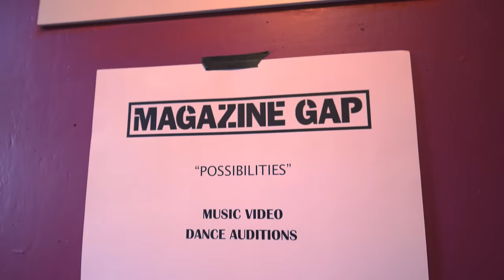Magazine Gap - Possibilities [Official Music Video]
Official music video for new single by Magazine Gap: "Possibilities".  This is the lead single for our brand new album "What's That About?" is out now. Credits & lyrics below.

New album "What's That About?" is out now!
Our debut album, "Light & Shade", also available

Lyrics by James Keen
Produced & Arranged by Brian McCook

Magazine Gap are:
James Keen - Vocals & Electric Guitars
Alex Ho - Keyboards
Brian McCook - Drums & Percussion

with:
Tyrone Brown - Bass Guitar

Recorded at MasterLink Productions, Send Hill Studios, Guildford, Surrey
Engineered by James Welch
Mixed by Brian Moore at Redbooth Recording Studio, Rochester, New York
Mastered by John Davis at Metropolis Studios, London

Featuring Sophia Bebyck
Filmed in London at Jacksons Lane Arts Centre, Highgate
Start features instrumental from "Senorita, I See You" by Magazine Gap

LYRICS
What you see, what you get is not always gonna be the same
But you want what you want and I know that there’s no truer aim
And you will or you won’t come to know if it’s all make-believe
Cos you’re in or you’re out as you choose to stay or leave

Chorus:
I don’t know if I can show you how that I am
Feeling or what I am seeing in my mind
Clearly there’s a lot at stake but I for one
Will stay true and follow through, and hold to the vision
I could go about it many different ways
I could try to help you make this difficult choice
I would rather say to put you more at ease
Stick with me, cos I see, many possibilities

I can feel how you feel but I would say keep an open mind
All the ups and the downs of a life shared are the ties that bind
Who’s to stop us and say there is no time to change the game
Cos the rules don’t apply if you break them to great acclaim

Chorus

Middle 8:
Cos you don’t know how you’ll feel tomorrow or the next day
And you have the time to wait awhile not walk away
It is all about the give and take that we all go through
Won’t you put your faith in me and you cos -

Chorus